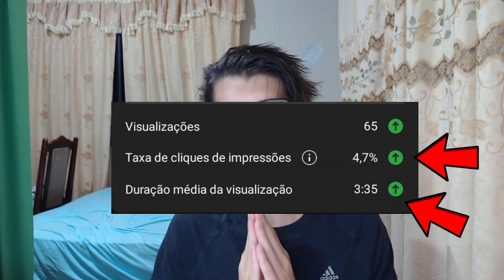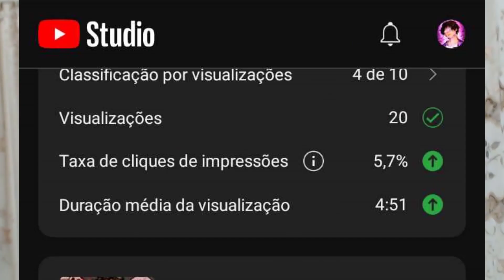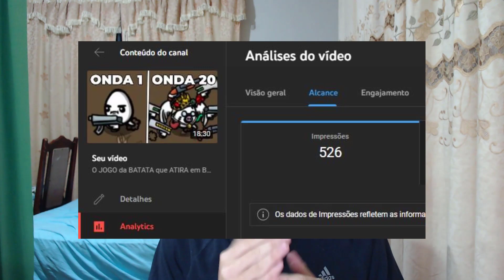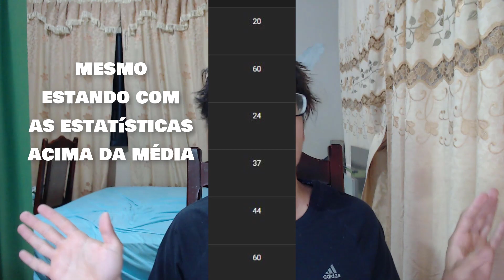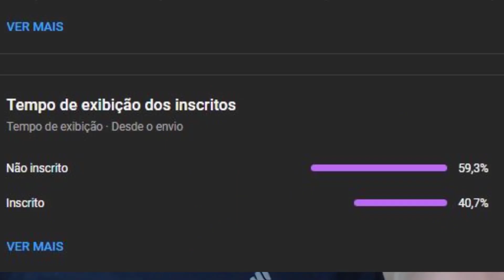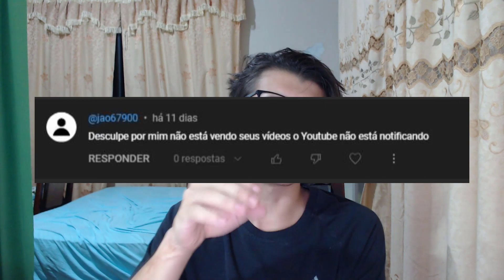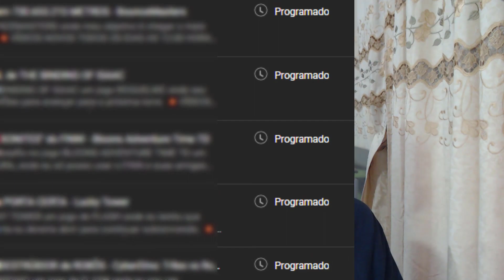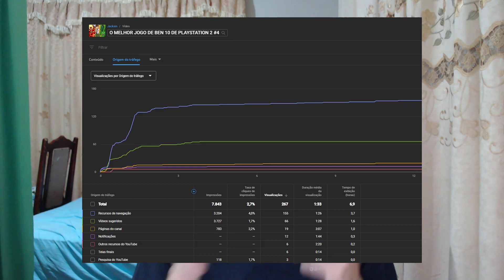Estão tentando acabar com meu trabalho...